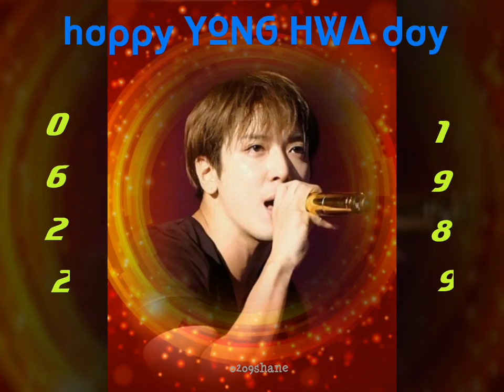ENERGY - Jung Yong Hwa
This video was created to dedicate on Yong Hwa's 28th Birthday (29th in korean)